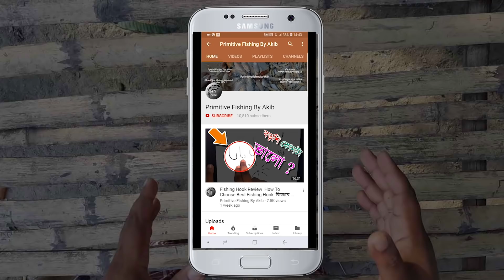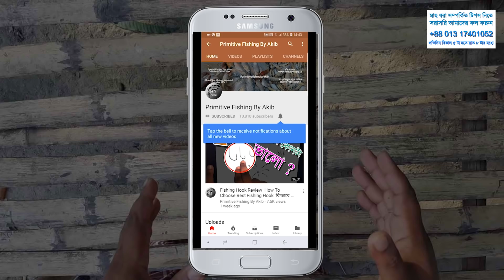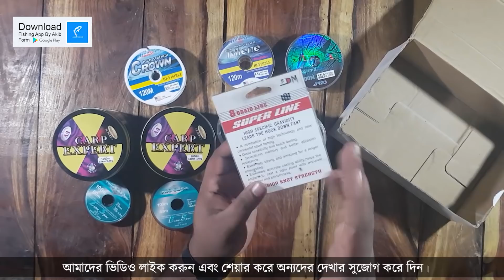বাংলাদেশ ও ভারতে মাছ ধরার সুতা কিভাবে সিলেক্ট করবেন Fishing Technique How To choose Fishing Line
This video is about: বাংলাদেশ ও ভারতে মাছ ধরার সুতা কিভাবে সিলেক্ট করবেন Fishing Technique How To choose Fishing Line